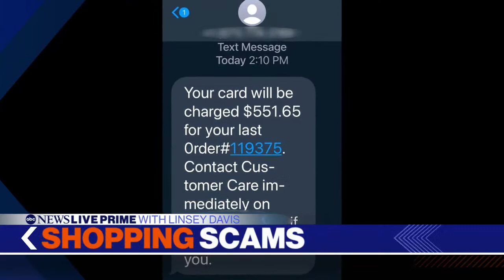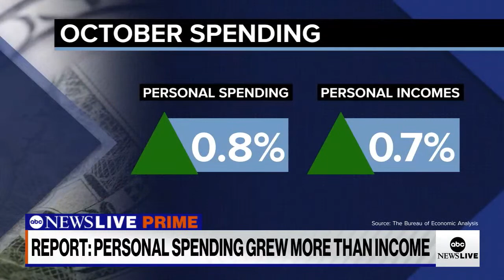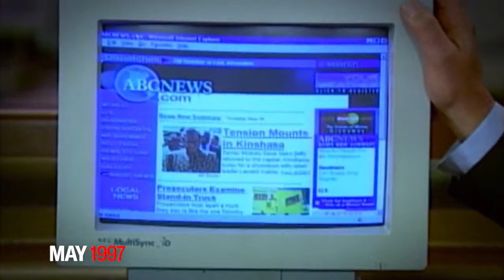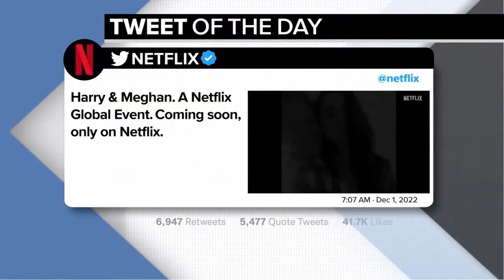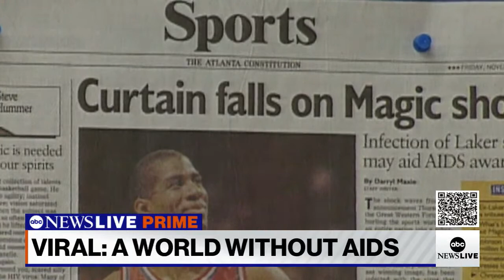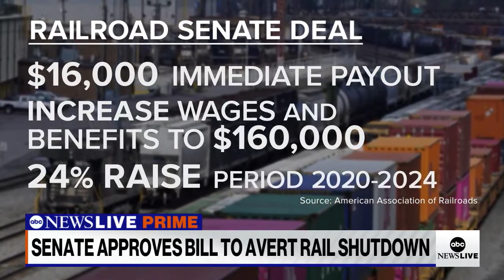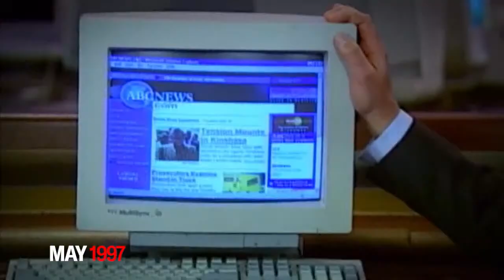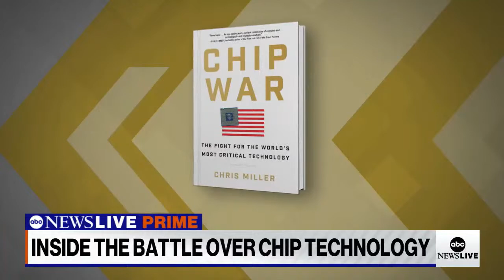ABC News Prime: Senate averts rail strike; Arrest warrant for Antonio Brown; Breaking beauty norms